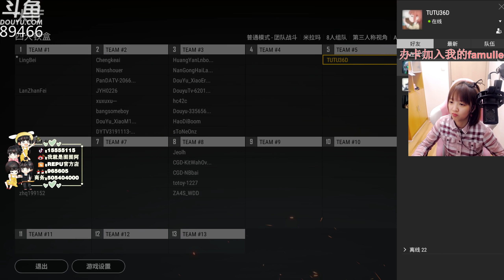绝地求生图图：四小天盒亲子水友赛，程可爱一个人就杀了五个队友（总共八人）！我怀疑你是卧底！